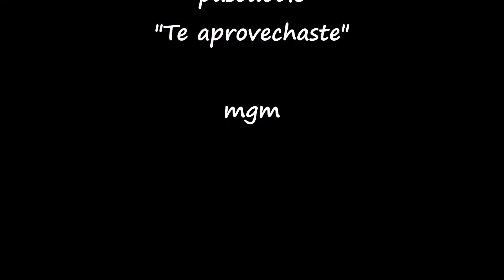LA COPLA DEL DÍA 26 5 18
Alcohólicos Anónimos celebra en el ECCO los 25 años de su Área de Cádiz.

Miembros de esta organización, que en un cuarto de siglo ha ayudado en la provincia a centenares de personas que padecen de adicción al alcohol a permanecer sobrios y a abandonar su consumo explicarán en el Espacio de Creación Contemporánea (ECCO), en la Avenida Carlos III de la capital gaditana, cómo pueden seguir contribuyendo a ello a través de alguno de los 26 grupos existentes. Será en un acto abierto al público en general que se desarrollará entre las 12.00 y las 14:00 horas.

El único requisito para integrarse en uno de los grupos es reconocer que se es alcohólico y tener el deseo de abandonar la bebida ayudando a otros a conseguirlo. "En AA no se pagan honorarios, ni cuotas, nos mantenemos con nuestras propias contribuciones", dice su portavoz.
Fuente (Diario de Cádiz)
Fotografía (Miguel Hernández)